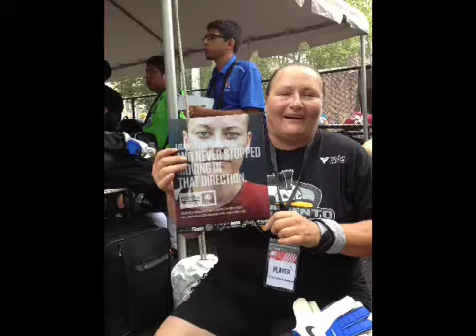SSUSA New York Trip 2012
Pictures from the Sacramento Women Street Soccer team's trip to the National Homeless Street Soccer Cup this past summer. The tournament was held in NYC at Sarah Roosevelt Park and in Times Square. Sacramento Lady Salamanders 2012!!!